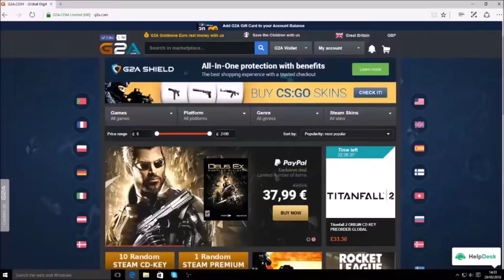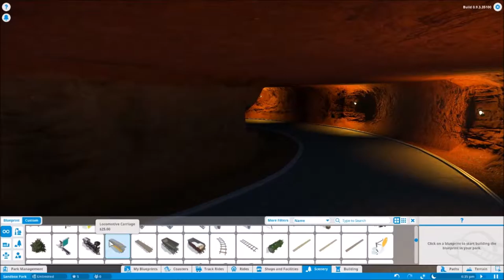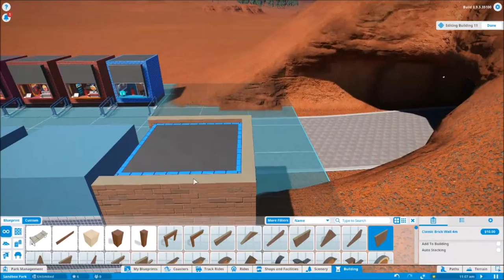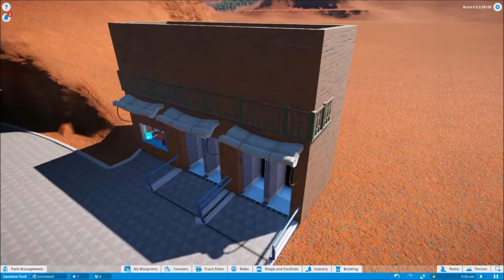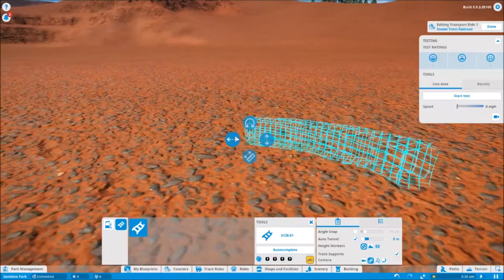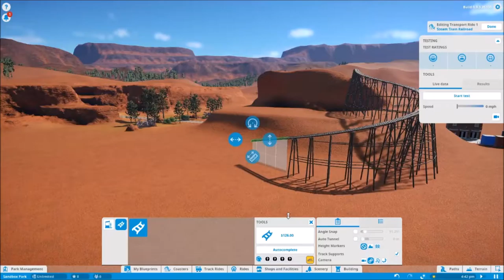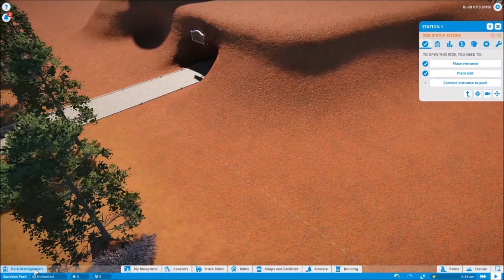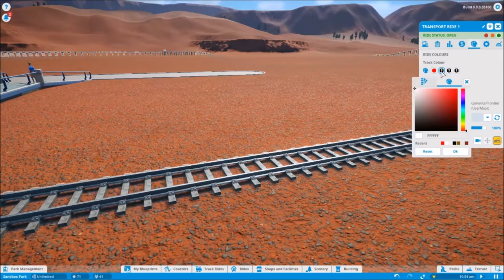Deadmanj1990 Plays: Planet Coaster Beta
Its Time To Start A New Park With Planet Coaster Beta!